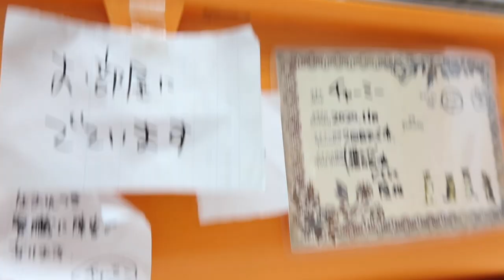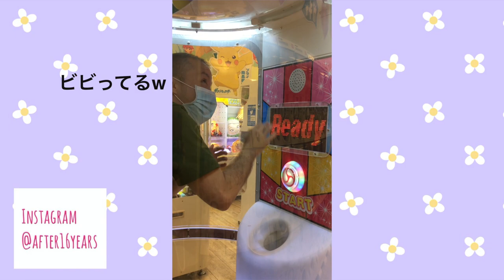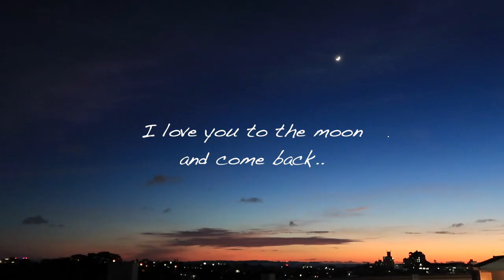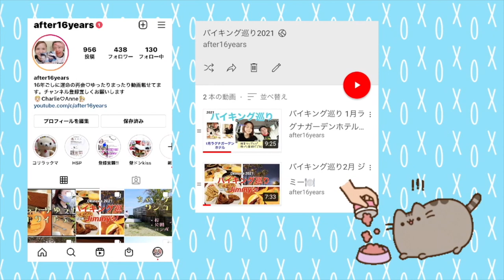ちゃーりー39歳おめでとう🎂🐱バースデー②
Charlie & Anne